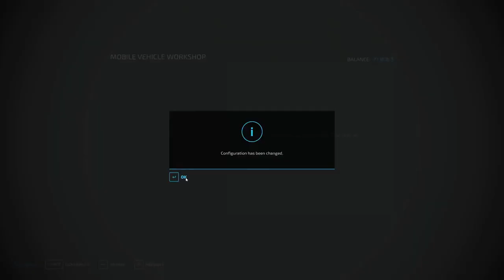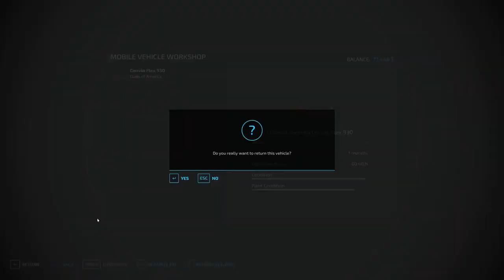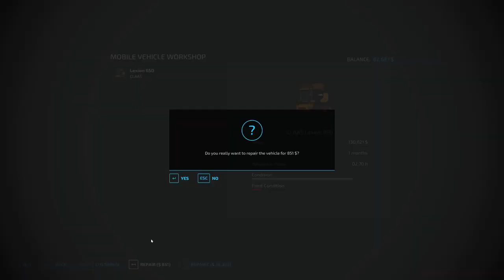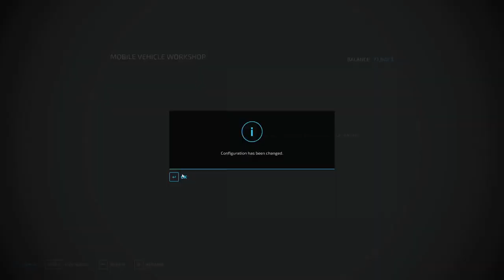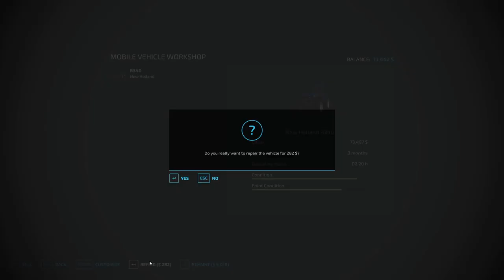Fall tillage | Ashton Corners | EP4 | FS22 | Timelapse | Seasons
Today, we are harvesting soybeans and plowing fields.

Recording time: 2:02:29